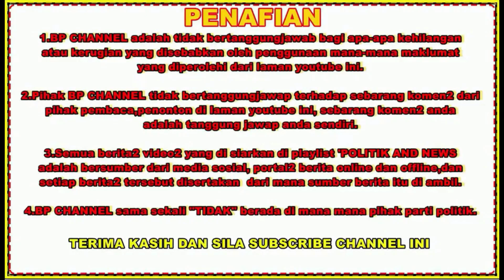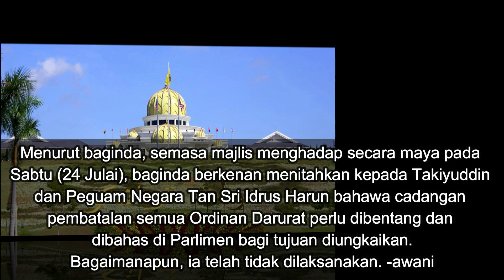Pengumuman batal darurat lebih kepada isu teknikal -Timbalan MB Kelantan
Situasi yang berlaku melibatkan pembatalan Ordinan Darurat sehingga menggamatkan suasana Mesyuarat Khas Parlimen di Dewan Rakyat adalah lebih kepada soal teknikal.